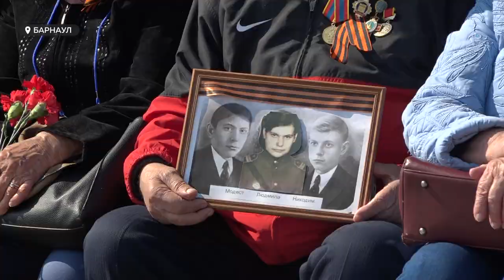В Барнауле сегодня отметили 77-ю годовщину Победы в Великой Отечественной войне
В Барнауле сегодня отметили 77-ю годовщину Победы в Великой Отечественной войне. В каждом районе города была своя праздничная атмосфера. Совсем скоро в городе отгремит салют. А начался этот день традиционно – с парада на площади Советов. Если вы пропустили торжественное построение, предлагаем посмотреть, как это было